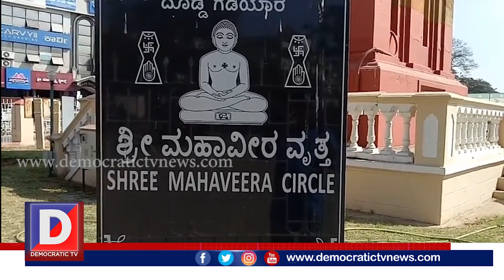ಸದ್ದು ನಿಲ್ಲಿಸಿದ ದೊಡ್ಡ ಗಡಿಯಾರ| Dodda Gadiyara Clock | Stop Working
ಮೈಸೂರಿನ ಹೃದಯ ಭಾಗದಲ್ಲಿ ತಲೆ ಎತ್ತಿ ನಿಂತಿರುವ ಮೈಸೂರಿನ ಹೆಮ್ಮೆಯ ಗರಿ ‘ಕ್ಲಾಕ್ ಟವರ್’ ಅರ್ಥಾತ್ ಜನಸಾಮಾನ್ಯರ ನೆಚ್ಚಿನ ‘ದೊಡ್ಡ ಗಡಿಯಾರ’ ತನ್ನ ಕಾರ್ಯ ಚಟುವಟಿಕೆಯನ್ನ ನಿಲ್ಲಿಸಿಬಿಟ್ಟಿದೆ. ಸುಮಾರು ಒಂಬತ್ತು ದಶಕಗಳ ಇತಿಹಾಸ ಹೊಂದಿರುವ ಗಡಿಯಾರ ಗೋಪುರವನ್ನು ಮೈಸೂರಿನ ಹೆಮ್ಮೆಯ ಅರಸ ನಾಲ್ವಡಿ ಕೃಷ್ಣರಾಜ ಒಡೆಯರಿಂದ ನಿರ್ಮಿಸಲಾಗಿತ್ತು. ಅದರಲ್ಲೂ ನಾಲ್ವಡಿ ಅವರ ನೆಚ್ಚಿನ ಗೋಪುರವೂ ಆಗಿದ್ದ ಈ ಕ್ಲಾಕ್ ಟವರ್ ಗಡಿಯಾರದ ಟಿಕ್..ಟಿಕ್..ಸದ್ದು ಅವರ ಜನ್ಮ ದಿನದಂದೇ ನಿಂತು ಹೋಗಿರುವುದು ಮಾತ್ರ ದೊಡ್ಡ ದುರಂತ.